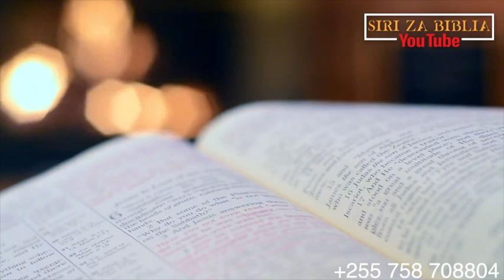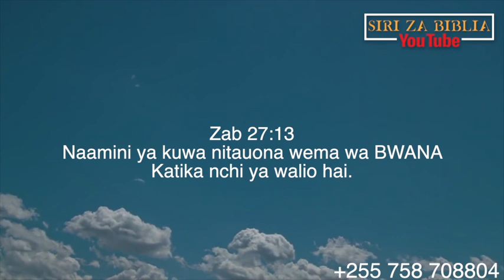UHUSIANO WA MAOMBI YAKO NA AHADI ZA MUNGU // JINSI YA KUOMBA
Zab 27:13
Naamini ya kuwa nitauona wema wa BWANA Katika nchi ya walio hai.